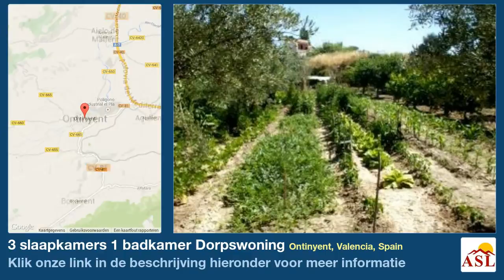3 slaapkamers 1 badkamer Dorpswoning te Koop in Ontinyent, Valencia, Spain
Meer informatie op Dorpswoning te Koop in Ontinyent, Valencia, Spain met 3 slaapkamer, 1 badkamer

Massive reduction (May 2013)

Needs to be sold. Cash purchase only, no reduction!

Country house in Ontinyent. Secluded area with private road. The house is in good order and the garden is fenced. Being sold fully furnished. Comprises of lounge with 3 bedrooms and good size kitchen.